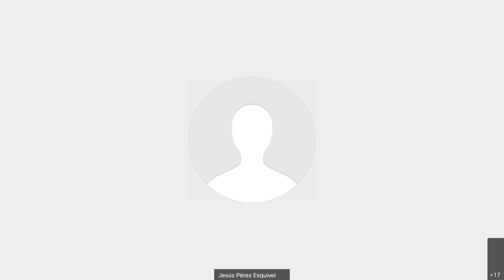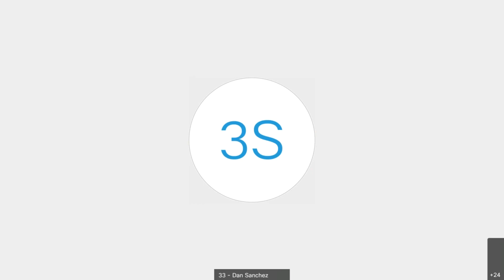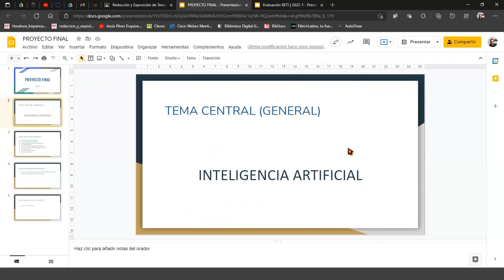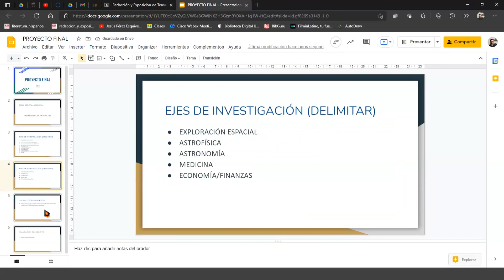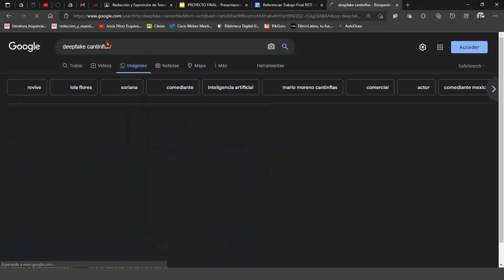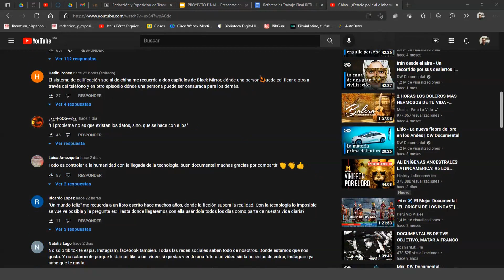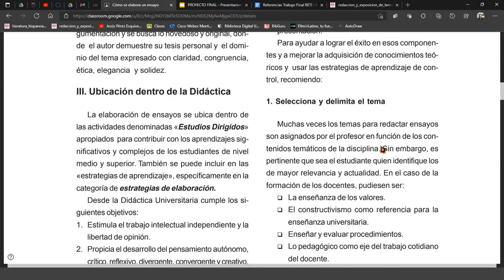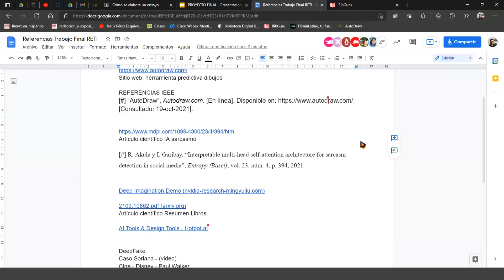13a Clase RETI Grupo 33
13a Clase
RETI Grupo 33
Semestre 2022-1

Explicación de la primera fase del proyecto final.